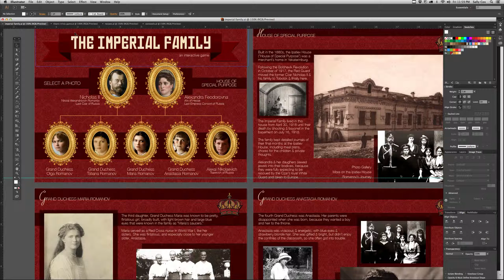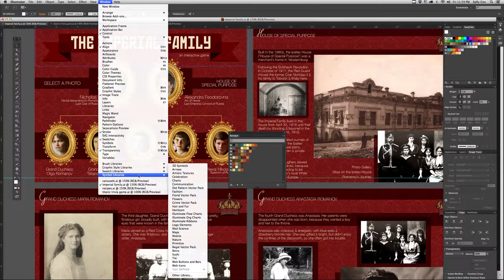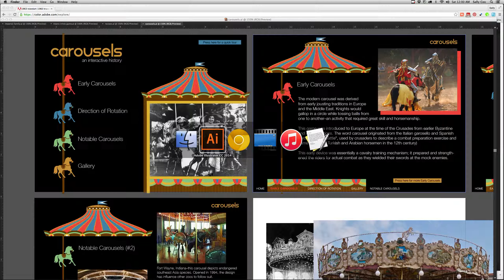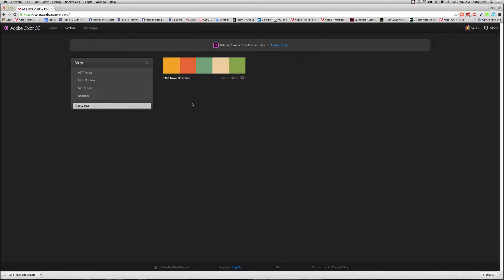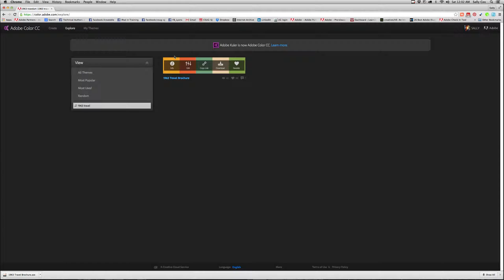Adobe Illustrator: Choosing Colors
I share a few ideas I use for choosing colors for my projects: utilizing the swatch libraries in Illustrator, working with Adobe Color CC (FREE -- color.adobe.com), downloading and important ASE files and working with color books swatch libraries.